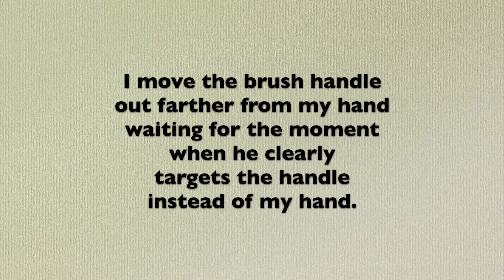1 Hand touch to another target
Serra, from hand to brush handle